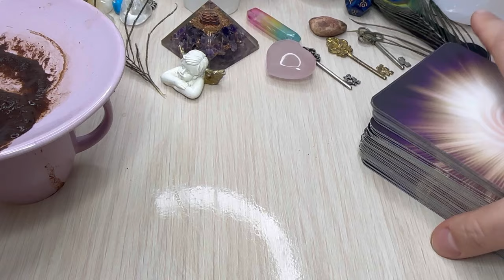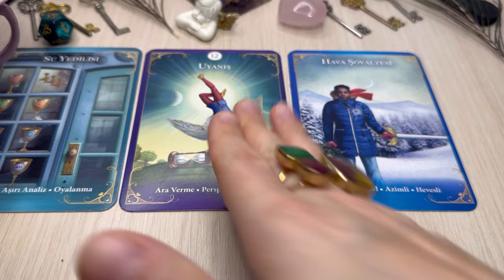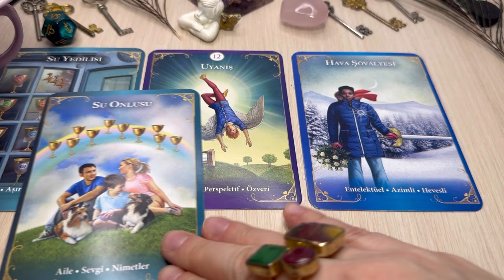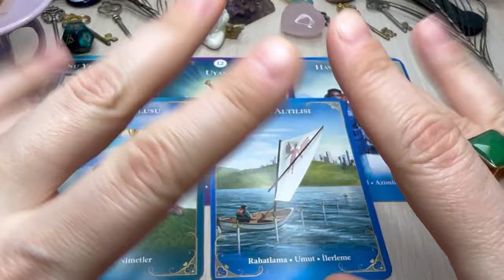Capricorn ♑️ GREAT DAYS AHEAD! 🥰 MARCH 2024 🍀 Coffee Cup Reading ☕️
This is a Coffee Cup and tarot reading.